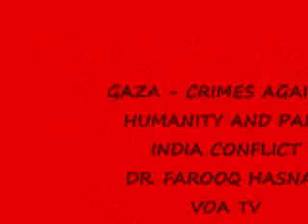GAZA-CRIMES AGAINST HUMANITY AND PAK-INDIA CONFLICT -FAROOQ HASNAT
GAZA - CRIME AGAINST HUMANITY AND PAK-INDIA CONFLICT

DR. FAROOQ HASNAT